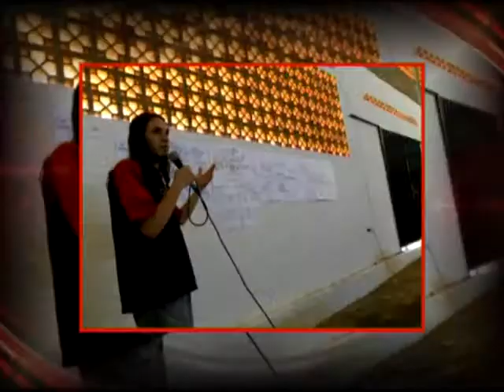Infiltrados seguridad periodistas